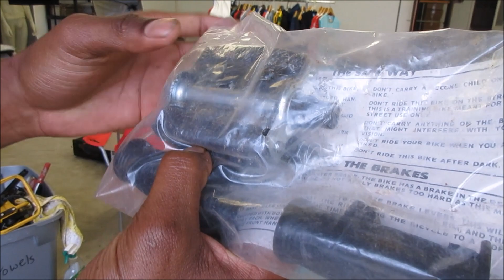PICKIN’ ABANDONED HOARDER HOUSE!